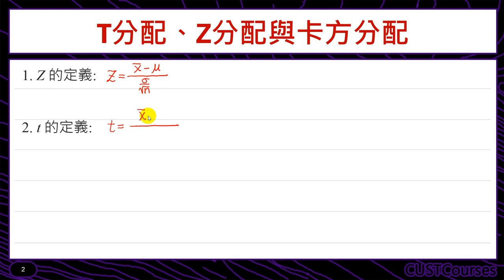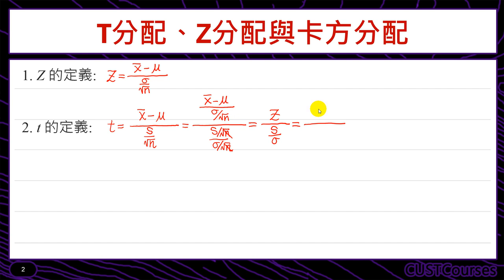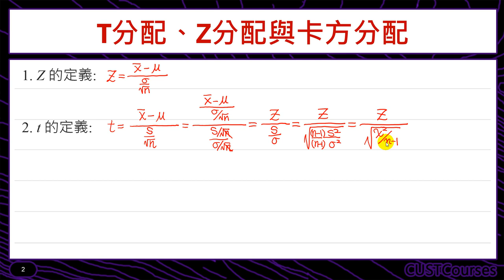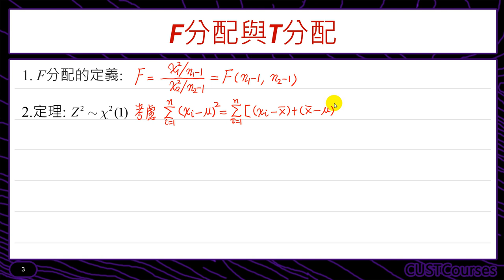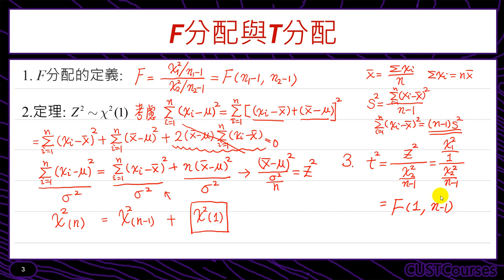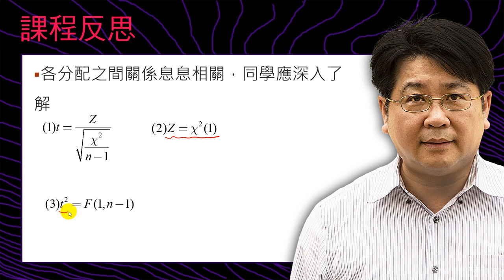各種分配之間的關係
課程簡介：介紹F分配，Z分配，T分配與卡方分配之間的關係
課程難度：■■■□□
適合對象：修過微積分同學
授課教師：李柏堅
製作單位：中華科技大學 遠距教學組
製作人員：林文博